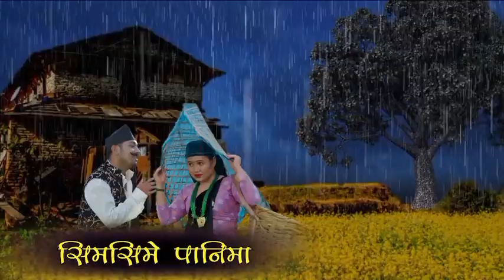नपाली सुमधुर लोक धुन || Nepali melodious folk music || romantic folk music